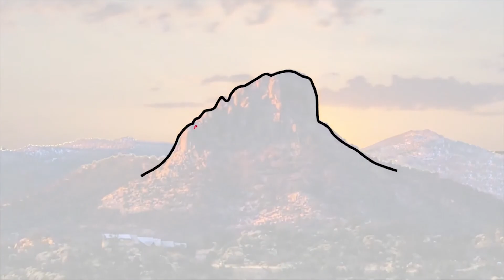Prescott Talks - Bob Lettieri for AZGOP Chair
Glenn Martin sits down and talks with Bob Lettieri who is running for chair of the AZ GOP